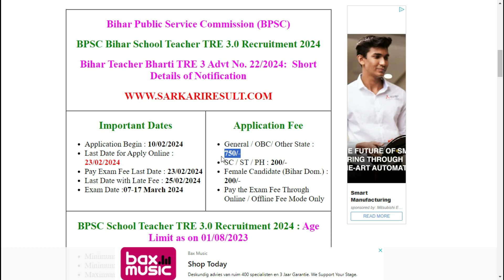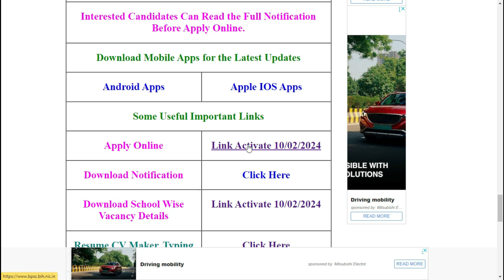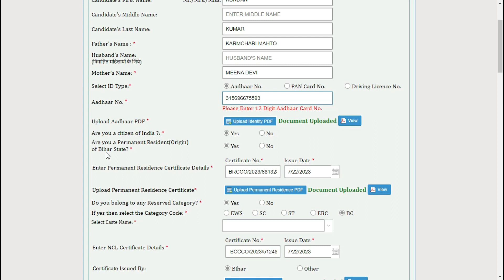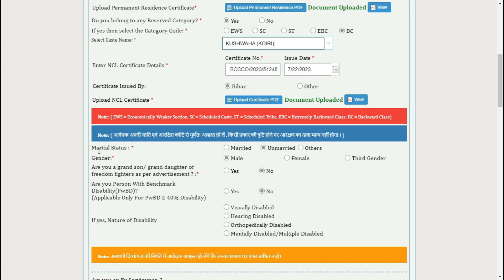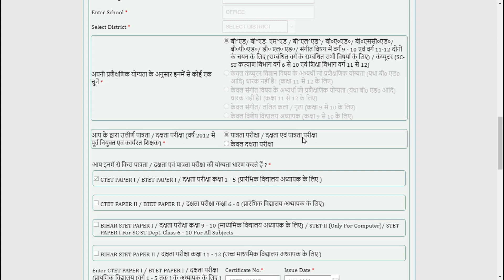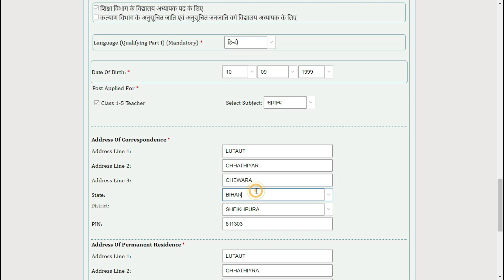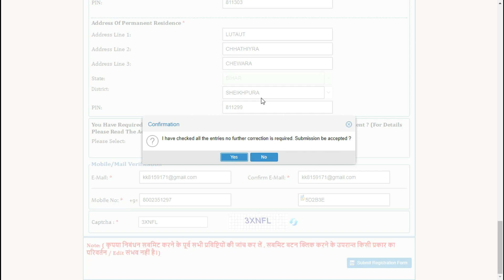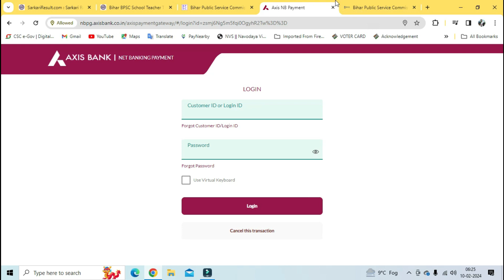BPSC TRE 3 Online Form 2024 Kaise Bhare | How to fill BPSC TRE 3 Online Form 2024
In this video we will know about the form filling process of BPSC Tre 3 Online Form Kaise Bhare 2024 and How to Fill BPSC Tre 3 Online Form Kaise Bhare 2024. If you also wants to know about BPSC Tre 3 Online Form Kaise Bhare 2024, Then you can watch this video.

Bihar Public Service Commission (BPSC) School Teacher TRE 3.0 Recruitment 2024. Those candidates who are interested in this BPSC School Teacher Primary, Middle, Secondary, TGT, PGT (for Class 1 to 5, Class 6 to 8, Class 9 to 10, Class 11 to 12 and Special School Teacher for Class 9 to 10 under Education Department and (ii) for Class 1 to 5, Class 6 to 10 and Class 11 to 12 under SC & ST Welfare Dept., Govt of Bihar. (Advt. No. 22/2024) recruitment can apply online from 10 February 2024 to 23 February 2024. Read the notification for recruitment eligibility, post information, selection procedure, age limit, pay scale and all other information.

BPSC Tre 3 Online Form Kaise Bhare 2024 | How to Fill BPSC Tre 3 Online Form Kaise Bhare 2024